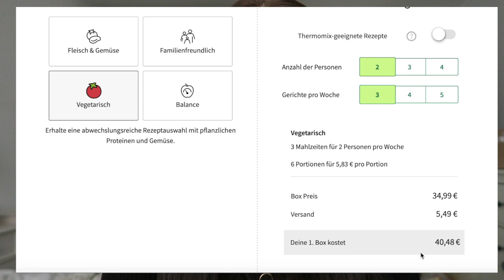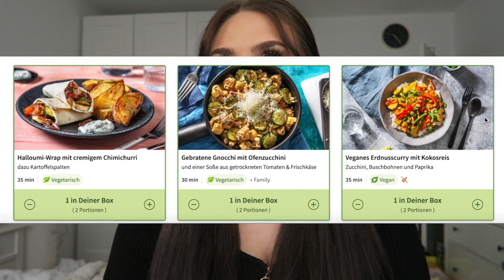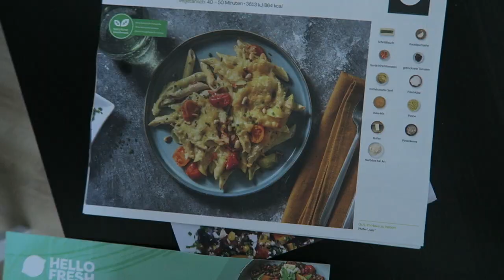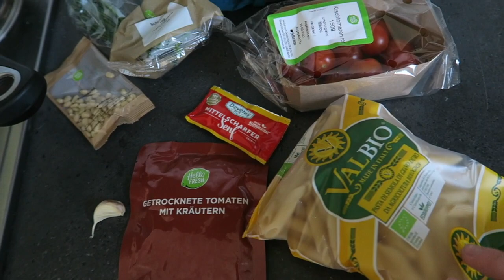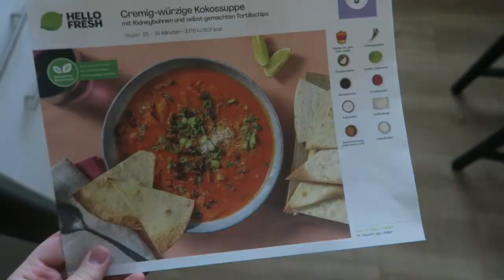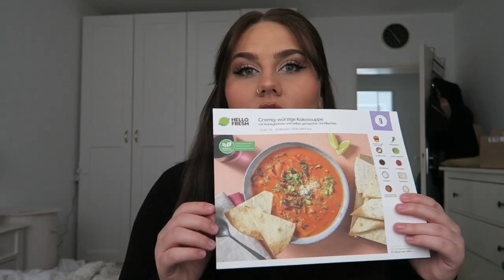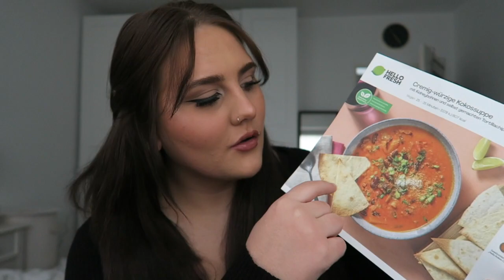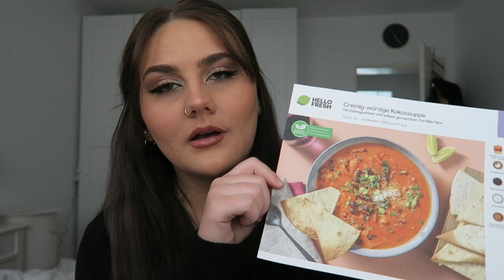Ich teste Hello Fresh - 100% EHRLICH!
Dieses Video ist NICHT in Zusammenarbeit mit Hellofresh entstanden. Die Box wurde selber bezahlt und alle Meinungen sind meine eigenen.

INFOS:
SCHNITT: iMovie